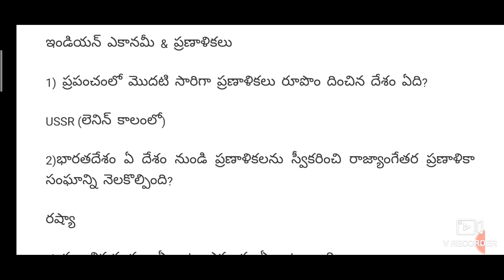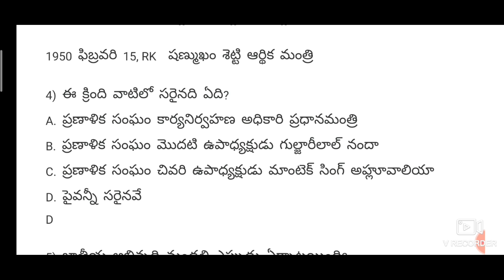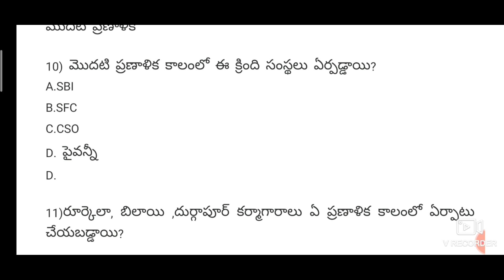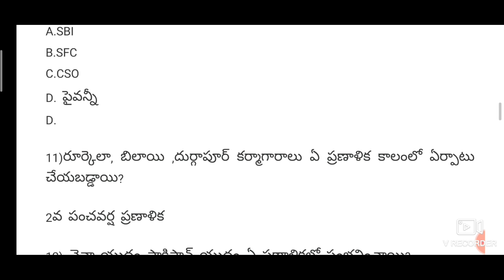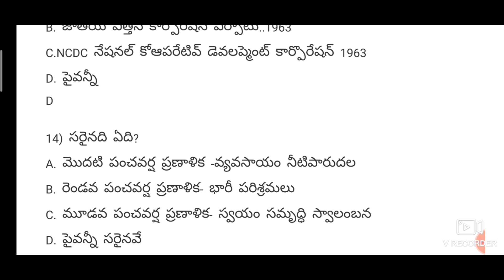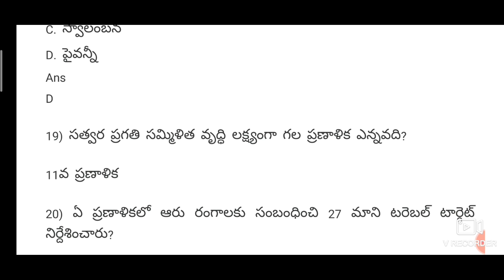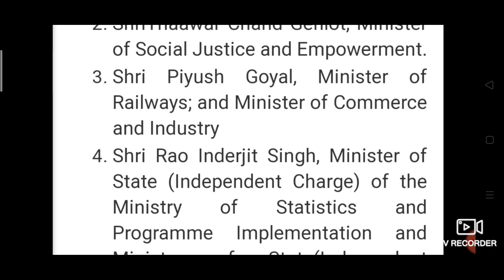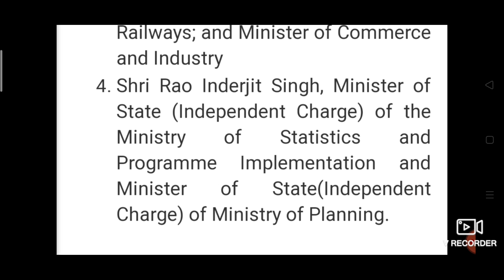ఇండియన్ ఎకానమీ ప్రణాళికలు, నీతి ఆయోగ్ - ఏపీ గ్రామ వార్డు సచివాలయం 2020/APPSC/TSPSC/RRB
Indian economy important questions for AP Grama ward sachivalayam 2020
Indian economy most expected questions for AP Grama ward sachivalayam
Indian economy for all competitive exams in Andhra Pradesh and Telangana.
Indian economy for APPSC Group 2
economy for TSPSC group 2
Indian economy plans for AP Grama ward sachivalayam